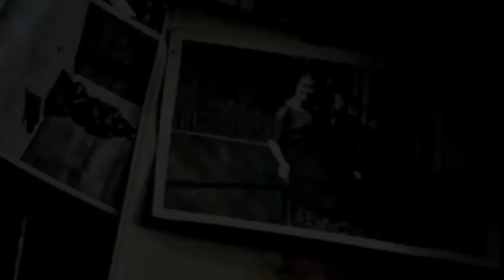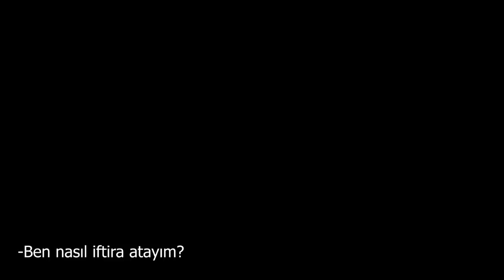Eniştesi Tarafından İntikam İçin Kaçırılan Kayıp Çocuk | Bizim Çocuklar Bölüm:9 Berzan Akkuş Dosyası